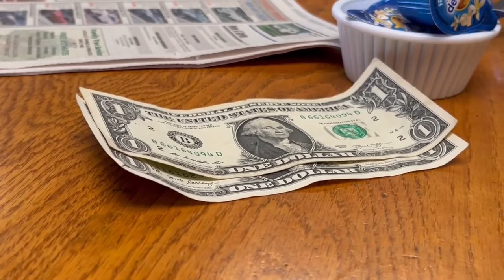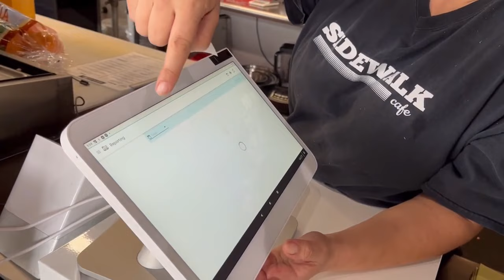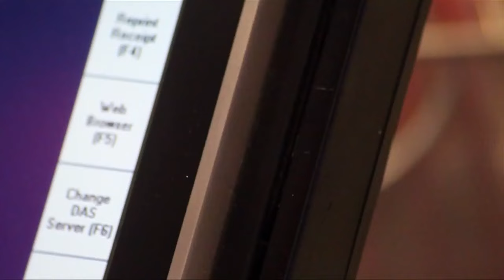Amid inflation, some local businesses also struggle with credit card fees